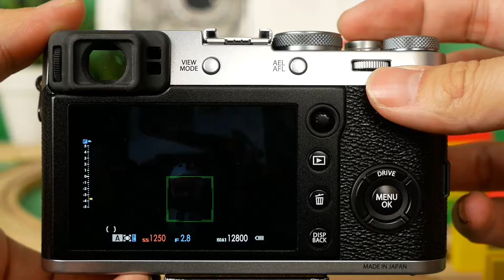FUJIFILM X100F exdial control